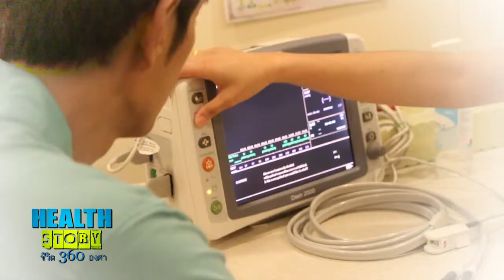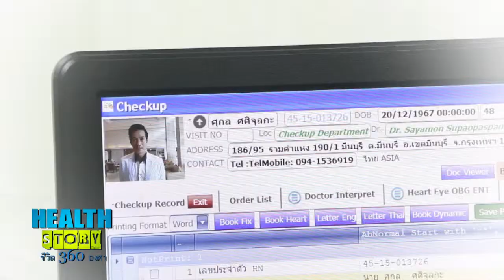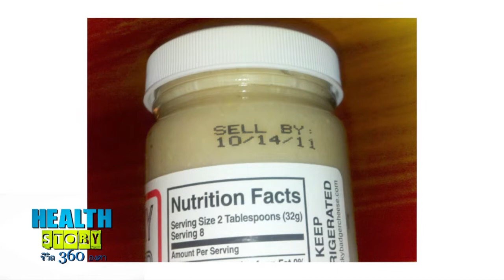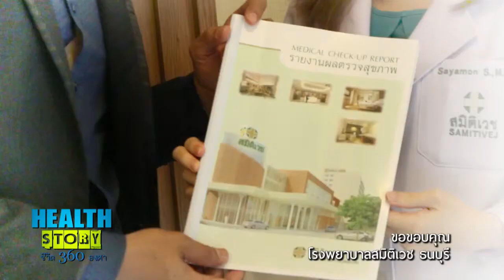Health Story vitamin b03 edit